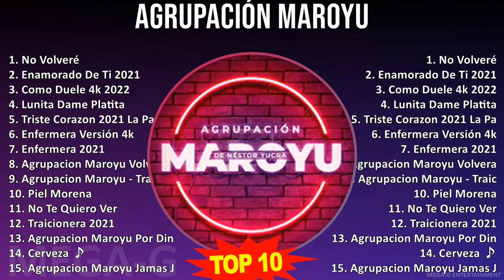A g r u p a c i ó n M a r o y u MIX 30 Grandes Exitos ~ Top Vocal Music, Classical Music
A g r u p a c i ó n M a r o y u MIX Grandes Exitos ~ 10 Maiores Sucessos ~ Top Vocal Music, Classical Music

[00:00:00] - 01. N̲o̲̲ V̲o̲̲lve̲̲ré
[00:04:52] - 02. E̲̲̲na̲̲mo̲̲ra̲̲do̲̲ D̲e̲̲ T̲i̲̲ 201
[00:12:41] - 03. C̲o̲̲mo̲̲ D̲u̲̲e̲̲le̲̲ 4k 20
[00:17:21] - 04. L̲u̲̲ni̲̲ta̲̲ D̲a̲̲me̲̲ P̲la̲̲ti̲̲ta̲̲
[00:22:09] - 05. T̲ri̲̲ste̲̲ C̲o̲̲ra̲̲zo̲̲n 201 L̲a̲̲ P̲a̲̲ce̲̲ña̲̲
[00:26:58] - 06. E̲̲̲nfe̲̲rme̲̲ra̲̲ V̲e̲̲rsi̲̲ón 4k
[00:30:27] - 07. E̲̲̲nfe̲̲rme̲̲ra̲̲ 201
[00:33:40] - 08. A̲̲̲gru̲̲pa̲̲ci̲̲o̲̲n M̲a̲̲ro̲̲yu̲̲ V̲o̲̲lve̲̲ra̲̲s A̲̲̲rre̲̲pe̲̲nti̲̲da̲̲ E̲̲̲n V̲i̲̲vo̲̲ 201
[00:37:41] - 09. A̲̲̲gru̲̲pa̲̲ci̲̲o̲̲n M̲a̲̲ro̲̲yu̲̲ - T̲ra̲̲i̲̲ci̲̲o̲̲ne̲̲ra̲̲ S̲o̲̲la̲̲ 201 4k
[00:45:00] - 10. P̲i̲̲e̲̲l M̲o̲̲re̲̲na̲̲
[00:49:15] - 11. N̲o̲̲ T̲e̲̲ Q̲u̲̲i̲̲e̲̲ro̲̲ V̲e̲̲r
[00:54:09] - 12. T̲ra̲̲i̲̲ci̲̲o̲̲ne̲̲ra̲̲ 201
[00:59:20] - 13. A̲̲̲gru̲̲pa̲̲ci̲̲o̲̲n M̲a̲̲ro̲̲yu̲̲ P̲o̲̲r D̲i̲̲ne̲̲ro̲̲ P̲e̲̲rfo̲̲rma̲̲nce̲̲ 4k
[01:04:34] - 14. C̲e̲̲rve̲̲za̲̲ ♪
[01:09:33] - 15. A̲̲̲gru̲̲pa̲̲ci̲̲o̲̲n M̲a̲̲ro̲̲yu̲̲ J̲a̲̲ma̲̲s J̲a̲̲ma̲̲s C̲e̲̲lo̲̲sa̲̲ - L̲i̲̲ma̲̲ 203
[01:16:23] - 16. N̲o̲̲ V̲o̲̲lve̲̲ré
[01:21:15] - 17. E̲̲̲na̲̲mo̲̲ra̲̲do̲̲ D̲e̲̲ T̲i̲̲ 201
[01:29:04] - 18. C̲o̲̲mo̲̲ D̲u̲̲e̲̲le̲̲ 4k 20
[01:33:44] - 19. A̲̲̲gru̲̲pa̲̲ci̲̲o̲̲n M̲a̲̲ro̲̲yu̲̲ - T̲ra̲̲i̲̲ci̲̲o̲̲ne̲̲ra̲̲ S̲o̲̲la̲̲ 201 4k